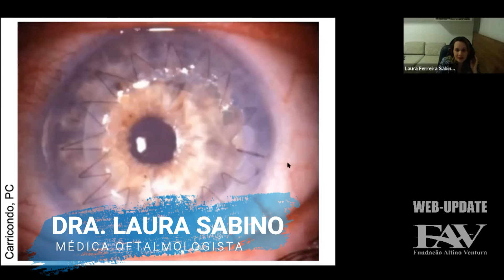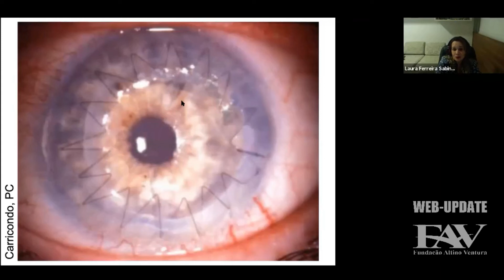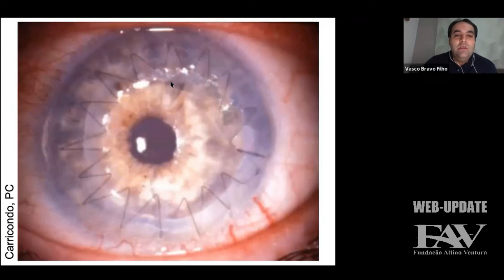Biomicroscopia na Urgência - Parte 8 │ Dr. Pedro Carricondo │ Ensino FAV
O Web-Update surgiu uma semana após as recomendações de isolamento   social devido ao Covid-19.   Nesse momento, viu-se a oportunidade dos  médicos se dedicarem ainda mais  ao ensino e à troca de experiência,  algo tão frequente e que faz parte  dos valores da FAV e do HOPE.   Liderado por Dra Camila Ventura e Dr Michel Bittencourt, com o auxílio   da tecnologia, eles decidiram alargar as fronteiras e encurtar   distâncias, fundando o Web-Update.   Este canal conta com palestrantes  nacionais e internacionais, alcançando  toda comunidade oftalmológica  nacional e os colegas que residem fora do  Brasil.